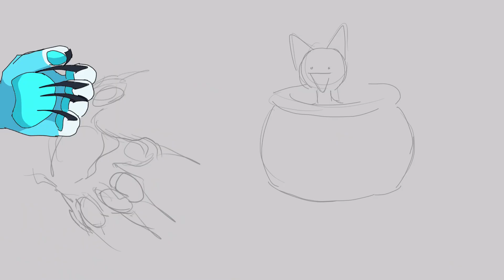[FINISHED IN DESC]HEDGEHOG STEW MEME GOOFY AHH WIP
funny cat

IDK WHAT TO POST JELP
Gonna try not to let my channel die again fr

Sorry this isnt the best wip to post trust me i have a billion more animations im working on I’ll probably post another betTeR wip or even a compilation on here if I feel i am incapable of finishing something anytime soon

I still post shit on my 2nd channel

I am so incredibly slow at completing animations I START ON A NEW ANIMATION ALMOST EVERYDAT SOMEBODY YELL AT ME TO STOP

This will prob be a free collab template thing cuz i dindnt knkw who to do it with 😭